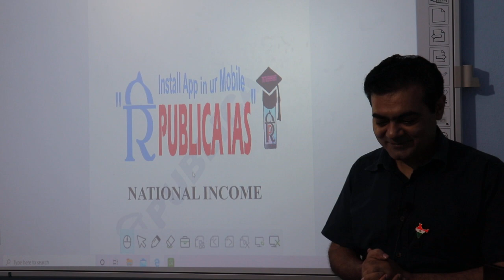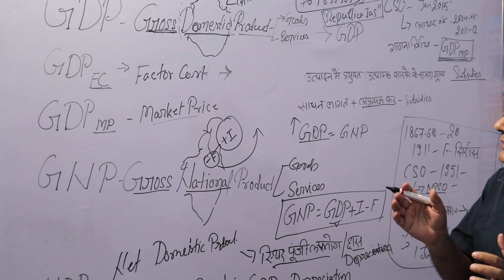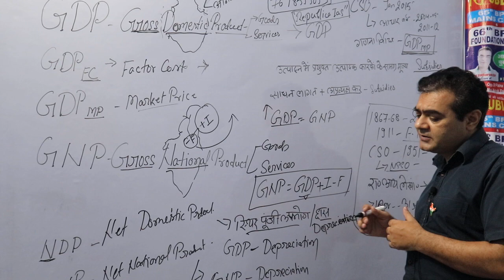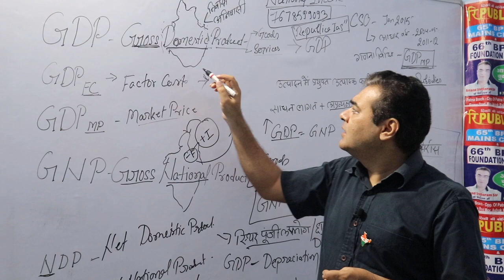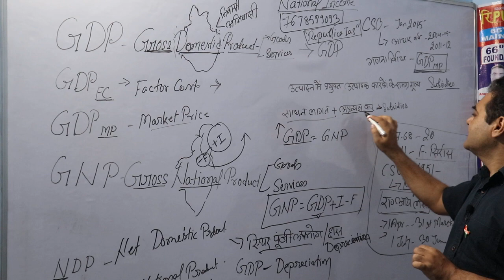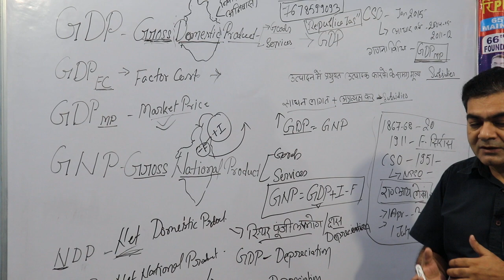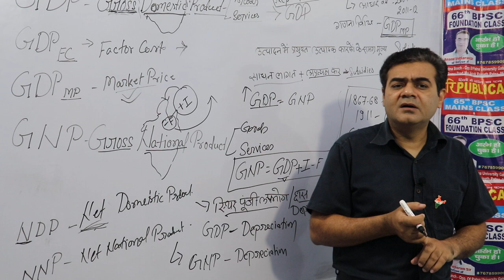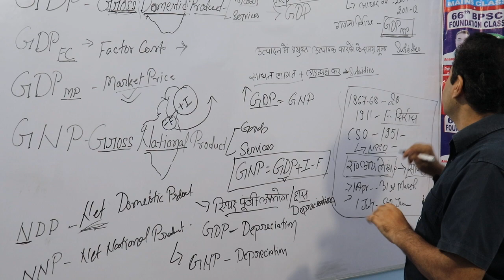National Income Quick Revision Class - Project Manager Full Course - Available @ "REPUBLICA Ias" app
Project Manager Full Course - Visit and Install " REPUBLICA Ias " App in your mobile for Online Video Class/ Test Series and Study Materials for BPSC, Project Manager, Upsc Epfo and other Various Courses. Contact 4 Details 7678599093